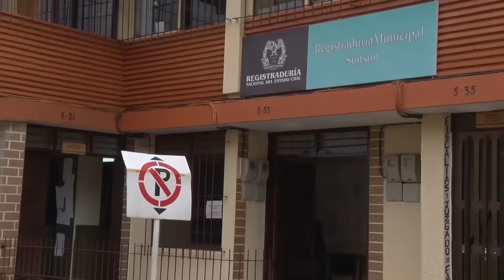INSCRIPCION DE CEDULAS PARA ELECCIONES 2018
Este sábado 11 de marzo comenzó en todo el país el proceso de inscripción de cédulas de ciudadanía, para las elecciones de 2018.